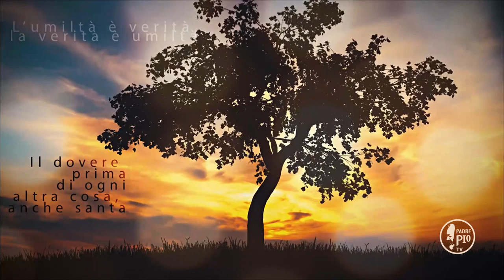Gesù viene per salvarti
Buona giornata 24 dicembre
la Frase di Padre Pio:
"Il tuo zelo non  sia  amaro,  non  sia puntiglioso; ma sia libero da ogni difetto; sia dolce, benigno, grazioso, pacifico e sollevante. Ah, chi non vede, mia buona figliuola, il caro piccolo Bambino di Betlemme, all’avvento del quale ci andiamo preparando, chi non vede, dico, essere il suo amore per le anime incomparabile? Egli viene per morire affine di  salvare,  ed è sí umile, sí dolce e sí amabile"